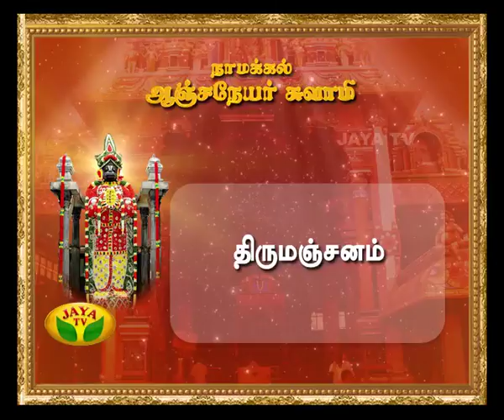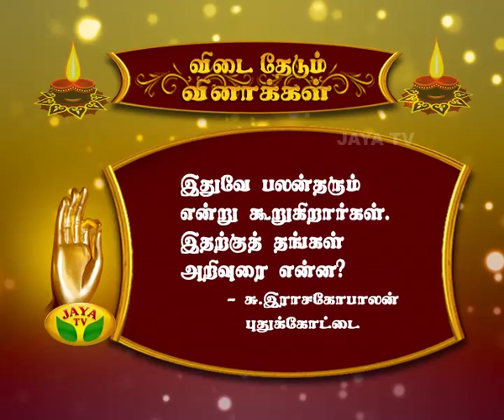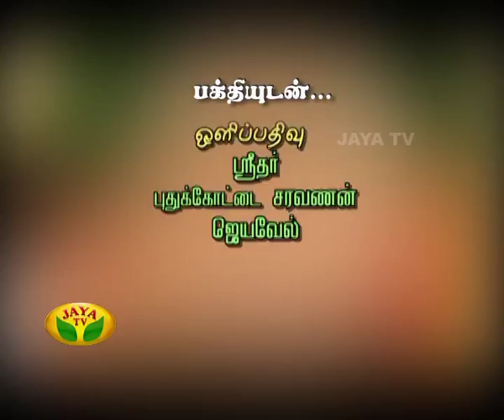Arul Neram - Episode 5330 On 08/03/15